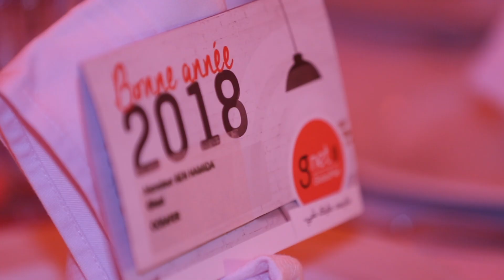Gnet Business Event 2018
Gnet Business Event 2018 a eu lieu les 20 et 21 Janvier 2018 sur les rives de Korba, dans le cadre splendide de l’hôtel Africa Jade. Une troisième édition qui n’a pas dérogé à la règle, enchaînant le studieux et le divertissant.
D’emblée, nos hôtes ont pu découvrir les nouveautés de Gnet Business, lors d’un séminaire intitulé « Next Generation ISP », principalement focalisé sur les offres SAS et les offres IOT. C’était aussi l’occasion de lever le voile sur les dernières nouveautés en matière de solutions business et de services destinés aux entreprises.